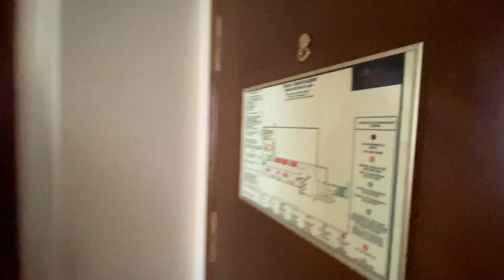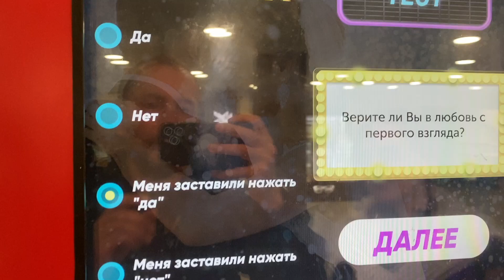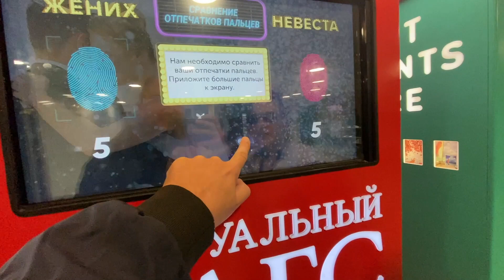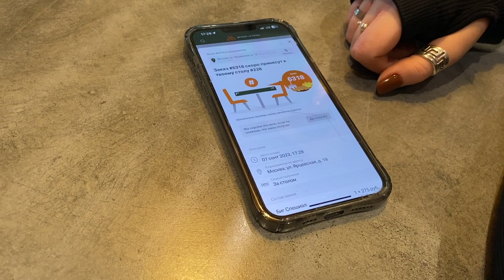Москва, Саша, ЗАГс